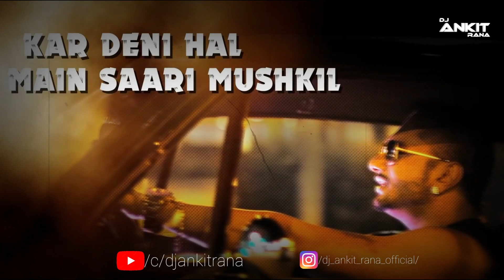Kalaastar x Desi Kalakaar (DJ Ankit Rana Mashup) - Yo Yo Honey Singh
Like what you see? Download the Song for FREE

Listen on:
SoundCloud- DJ Ankit Rana Official
Hearthis.at- DJ Ankit Rana Official
Youtube- DJ Ankit Rana Official